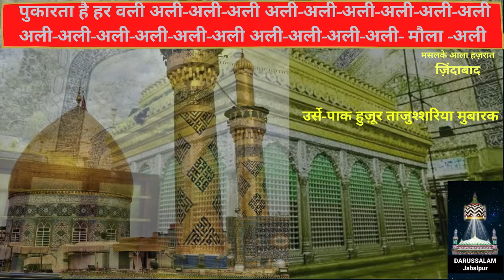Ali Ali Ali | Darussalam jabalpur |Urs Tajusshariya | Ustad Hasan Raza Jabalpuri | Zia-ul-islam |M.P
अल्हम्दुलिल्लाह
उर्से पाक सरकार ताजुश्शरिया और सरकार मेहमूदे मिल्लत के मौके पर
गुलाम ज़ादा सगे-दारुस्सलाम मुहम्मद इकराम हुसैन के घर महफिले मिलाद सजाई गयी जिसमे उस्ताद हसन रज़ा जबलपुरी का कलाम हमारे हरदिल अज़ीज़ नातखान जिया-उल-इस्लाम ने पेश किया |